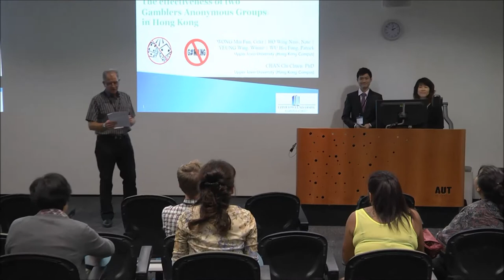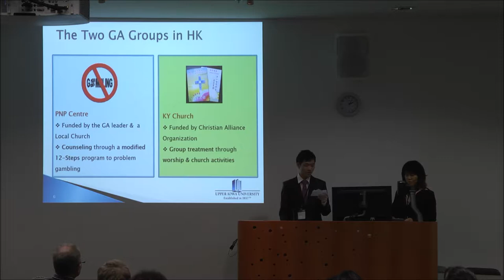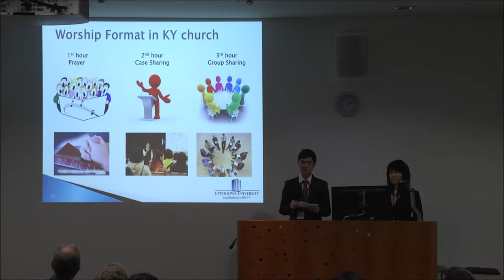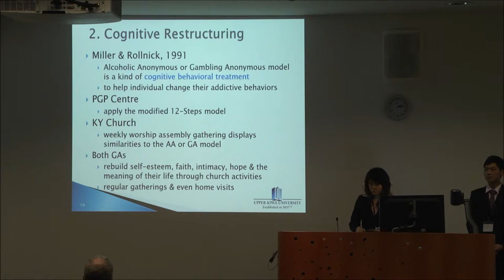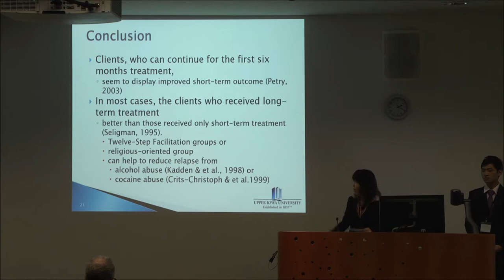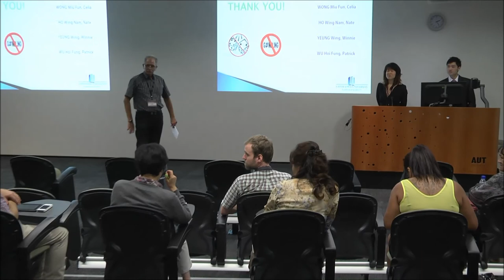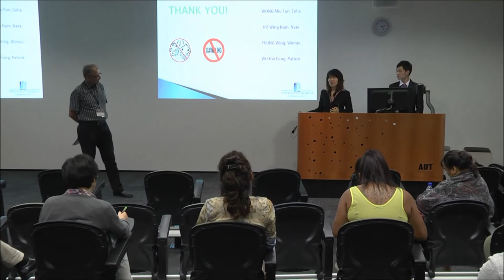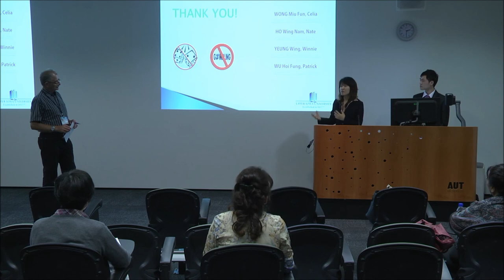Celia Miu Fun Wong and Nate Ho, Upper Iowa University, Hong Kong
International Gambling Conference 2014 Auckland New Zealand, Plenary Session -- The effectiveness of the treatment methods of two Gamblers Anonymous groups in Hong Kong